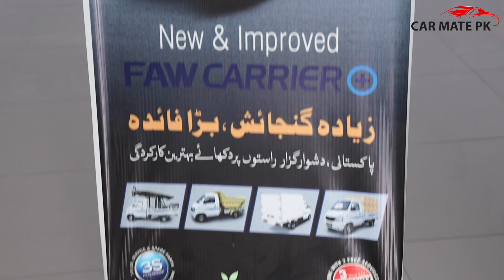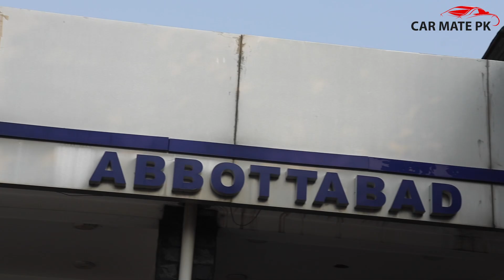FAW CARRIER PICKUP 1000cc 2021 SCHOOL VAN | PRICE AND FEATURES | CAR MATE PK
FAW carrier pickup 1000cc 2021 school van price and features in Pakistan.
Car Mate PK is back with yet another video where you'll see FAW's new Pickup which can be turned into school van and ambulance and many more commercial vehicles.
Regards.